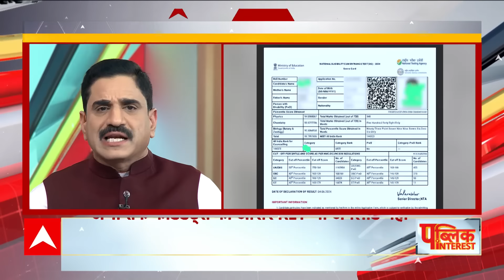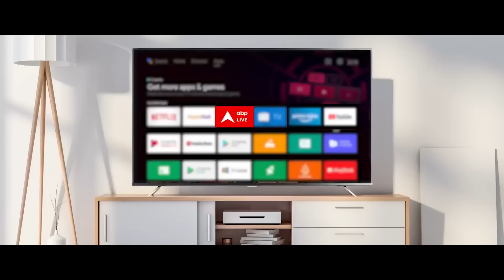NEET पर Parliament में मचा संग्राम । Rahul Gandhi । PM Modi । NDA । INDIA Alliance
लिस्ट में आज CUET-UG का नाम भी लिख लिया है। उसका रिजल्ट 30 जून को आना था। ना तो रिजल्ट आया ..और ना ही सरकार कुछ बता रही है । NEET के भंवर में देश की CENTRAL UNIVERSITYS के ADMISSION भी फंस गए हैं। लेकिन पहले NEET पेपर लीक में फंसे 24 लाख कैंडीडेट्स की चिंता का परीक्षण करते हैं।सुप्रीम कोर्ट के आदेश के बाद 23 जून को 1 हजार 563 कैंडिडेट्स का दोबारा NEET एग्जाम हुआ था। जिसके नतीजे आ गए हैं। 1 हजार 563 कैंडिडेट्स के री-एग्जाम से NEET की ओवरऑल रैंक में कितना बदलाव हुआ?